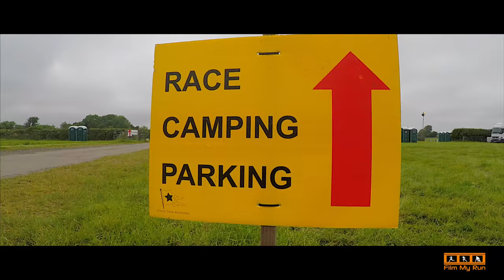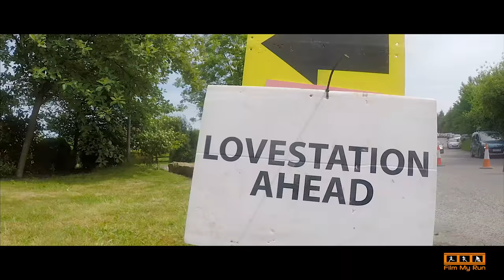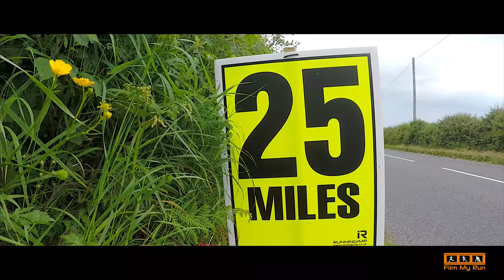A Runner's Road | Victoria Cousins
It wasn't long ago that Victoria couldn't run across a road without pain in her knees. This is the story of Victoria's journey to her first marathon in Dorchester, Dorset UK.